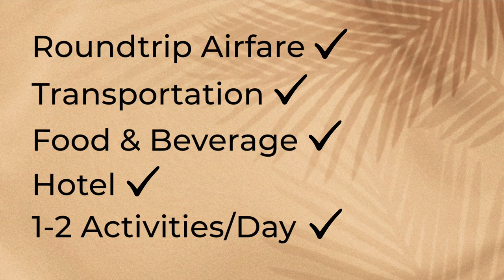How To Pitch To Travel Brands And Tourism Boards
🤩 Ready To Level Up? Speak with Our Success Manager

👀 Want to get brands to notice you? Try THIS!
🤑 Feeling overwhelmed with your Influencer or Creator Taxes? Register for our Influencer Tax 101 Masterclass so you can learn how to avoid overpaying on your taxes, plan for financial success, and get expert advice on write-offs for Influencers and Creators!

Did you know that you don’t need to be just in the travel niche to land paid travel partnerships? Yep! Anyone in any niche can pitch travel and tourism boards and land paid travel partnerships! You just need to know the right steps to take to get the ball rolling!
In today’s video, I will dive deep into how you can position yourself to send out pitches to travel brands and tourism boards confidently! Finally get paid to travel the world, even with low followers or influence!

🎉 Enroll to our FREE Pitching To Brands TRAINING 🎉

✅ Learn WHY your pitch isn't getting any responses AND HOW TO FIX
✅ My TOP SECRET on how to get a brand to respond
✅ The MATERIALS you need to get paid
✅ + much more!

What do YOU need help with the most right now?

🎥 Relevant videos 🎥

These coaching calls can be either on Skype, FaceTime, What’s App or a phone call.

This video is relevant for the following topics:
travel influencers, pitch to brands, get paid to travel, how to get brand deals, travel influencer, content creator, how to pitch, how to get paid to travel, how to travel the world for free, how to pitch to travel brands, how to pitch travel influence, traveling jobs, digital nomad, digital marketing, get paid by travel brands, how to pitch to tourism boards, work with tourism boards, travel partnerships

This video and the statements expressed by Nina Zadeh, Sidewalker Daily and their partners are published for educational and informational purposes only and do not constitute, nor are they intended to be a substitute for professional legal or financial advice